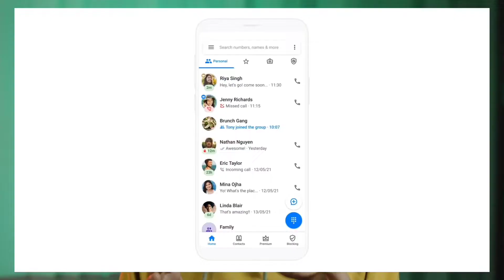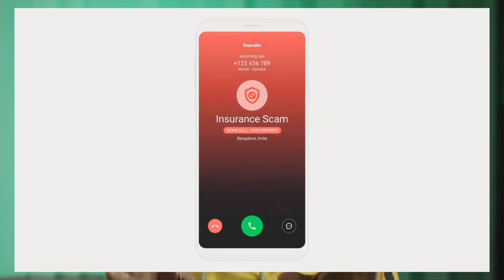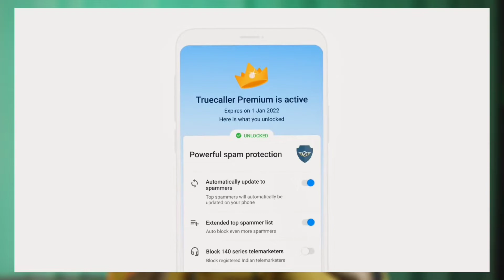Why Truecaller Popular In The World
🛍️Available In Google Play Store & App Store
     "Truecaller"